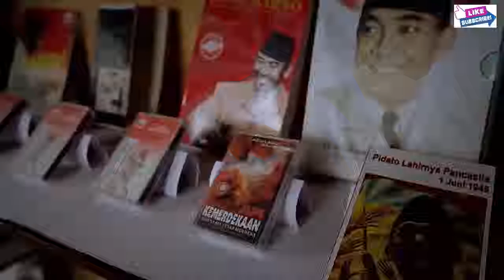Awesome Indonesia | Kelimutu Flores of Paradise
Kelimutu National Park is the smallest among six national parks in the stretch between Bali and the Nusatenggara islands. Its size obviously does not matter much when it offers one of the most spectacular wonders that nature has to offer. There are three lakes on the mountain sharing the same name, Kelimutu, meaning ‘the boiling lake’. Each has its own colors and a local name. But all are believed to be the resting place of departed souls.